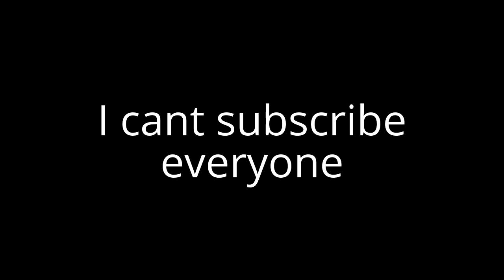I had a Problem